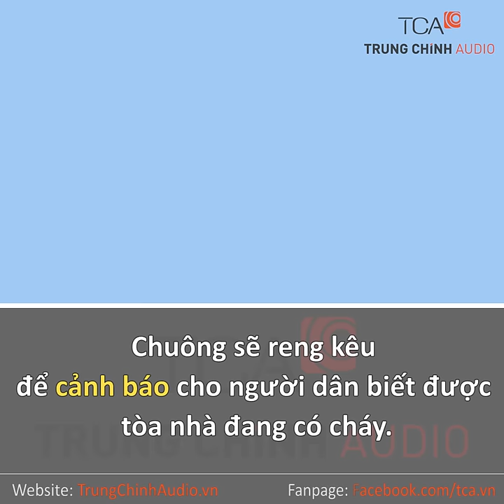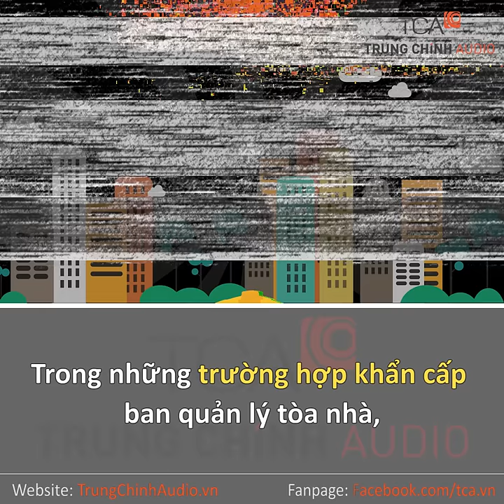ÂM THANH BÁO CHÁY GIÚP CỨU NGƯỜI & TÀI SẢN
☑️Những đơn vị thi công giải pháp âm thanh thông báo cháy, hoả hoạn thiếu kinh nghiệm sẽ không thể lường hết được những rủi ro về mặt thiết bị có thể gặp phải như khi cháy sẽ bị mất điện, trường hợp cháy vào thiết bị sẽ dẫn tới hỏng 1 thiết bị có thể kéo theo cả hệ thống thông báo ngừng hoạt động. Chính vì vậy, bạn cần phải có đơn vị tư vấn, xây dựng, triển khai và thi công giải pháp âm thanh thông báo phòng trường hợp cháy, hoả hoạn có kinh nghiệp. Trung Chính Audio với nhiều năm cung cấp giải pháp âm thanh thông báo phòng cháy, chữa cháy sẽ đảm bảo mang tới cho bạn sản phẩm và giải pháp tối ưu nhất giúp cho khi tình huống xấu nhất xảy ra, hệ thống vẫn có thể hoạt động tốt nhất, đảm bảo được nhiều nhất tài sản và con người.
🌏🌏🌏 xem thêm:
🏪 𝐓𝐫𝐮𝐧𝐠 𝐂𝐡𝐢́𝐧𝐡 𝐀𝐮𝐝𝐢𝐨 - 𝐓𝐂𝐀
🏪 𝐂𝐍 𝐇𝐨̂̀ 𝐂𝐡𝐢́ 𝐌𝐢𝐧𝐡 :
➡️ 365 Điện Biên Phủ - Phường 4 - Quận 3 - TP.HCM
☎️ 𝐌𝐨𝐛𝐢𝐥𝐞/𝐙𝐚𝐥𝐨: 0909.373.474